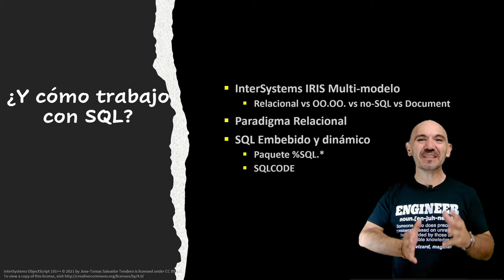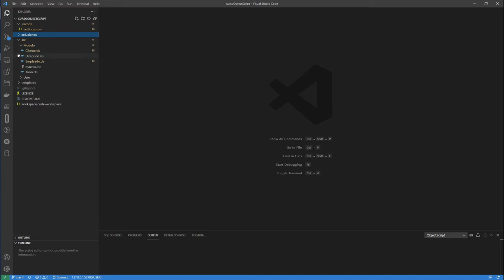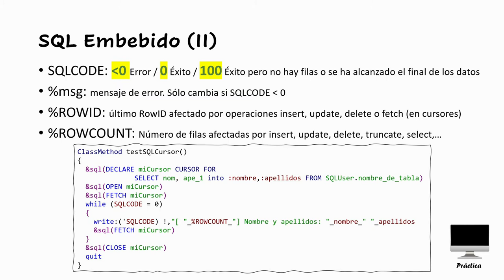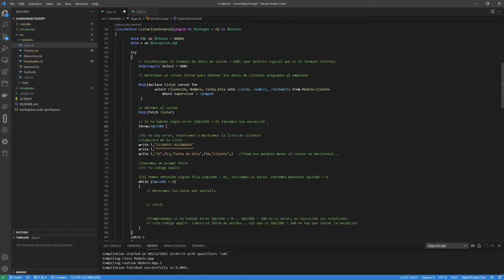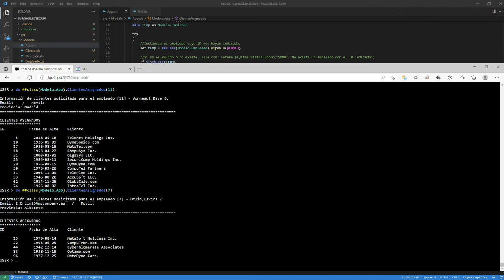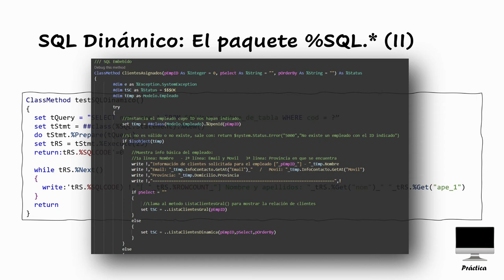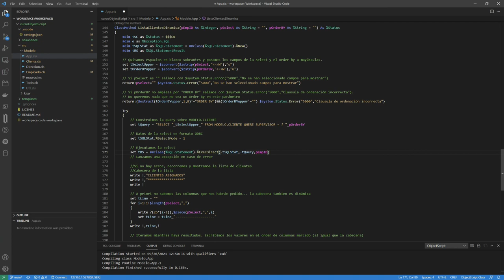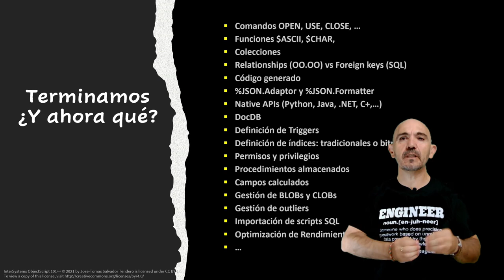Aprende a desarrollar en ObjectScript rapidamente [Video tutorial 6 - ¿Y qué pasa con SQL?]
ObjectScript 101++ - Capítulo 6
En este último capítulo del tutorial te mostraré en qué consiste la arquitectura multimodelo de InterSystems IRIS y cómo ObjectScript es capaz de trabajar también con el paradigma SQL de forma realmente sencilla para cubrir también esa característica de la plataforma.
Veremos ejemplos de SQL embebido y SQL dinámico apoyándonos en el pequeño modelo de clases que definimos en el capítulo anterior... y que ahora veremos como un modelo E/R.

00:00 Introducción al capítulo
00:20 Multi-modelo. ¿Qué es eso?
03:00 ¿Y qué pasa con SQL? Modelo de Clases y E/R
16:56 SQL Embebido
23:35 Ejemplo SQL Embebido
44:50 SQL Dinámico
49:56 Ejemplo SQL Dinámico
1:15:09 Terminamos, ¿y ahora qué?